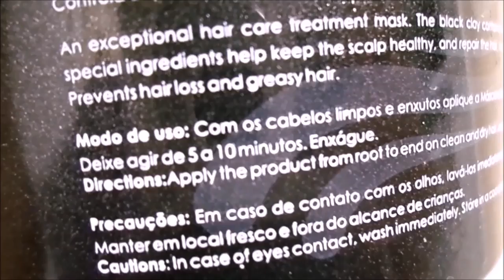RESENHA: Máscara de Tratamento Banho de Argila Regeneração Capilar - Felps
Oii meninas, tudo bem?

Trouxe mais uma resenha de produtinho de cabelo pra vocês. Espero muito que gostem! Fiz com muito carinho pra vocês ❤️

*Esse vídeo é um publi, porém isso não influencia na minha opinião sobre o produto.

Snap: pabline.t